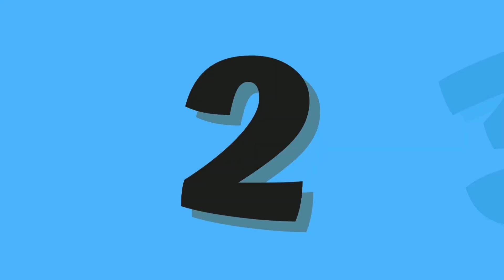ABC and 123 learning videos for toddlers | best educational videos for toddlers | phonics song